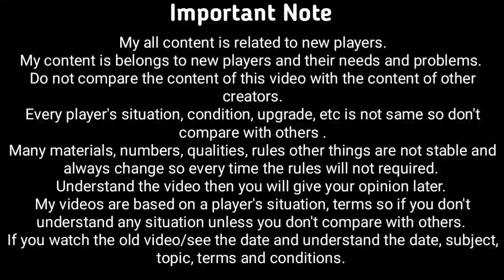FREE COUPON CODE 6th Anniversary Event | Marvel Future Fight - MFF HINDI INDIA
Coupon Code - READYFORMFF6YEAR

1. FREE COUPON CODE 6th Anniversary Event | Marvel Future Fight - MFF HINDI INDIA
2.
3.
4.
5.
6.

SOCIAL LINKS -